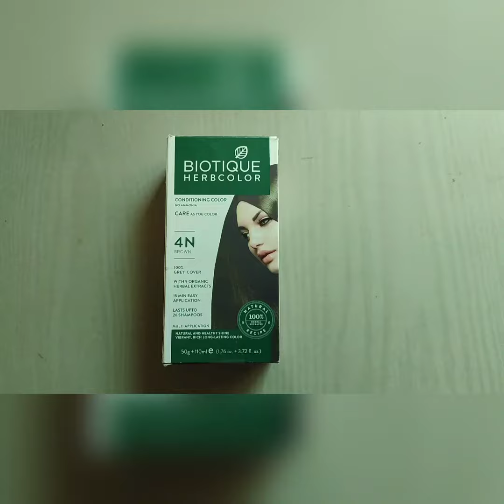biotiqe hair colour बालों के लिए अच्छा हेयर कलर ढूंढ रहे हो best haircolour review and demo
hii guys
Today I have brought for you the review of the best hair color for hair, which I have always been using, it has been at least 2 years since I used it, I liked the result very much, I hope you like my video